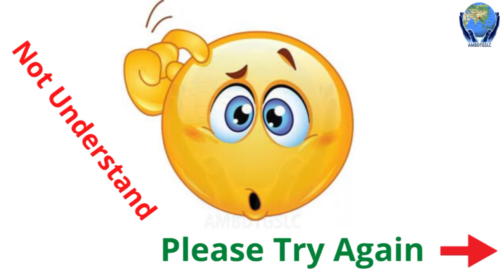Baby kids. How to Make Paper Airplane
Hi friends today i am showing how to make paper airplanes that fly
How to make a paper airplane - best paper airplane , Paper airplanes that fly far
Hello Friend... বিভিন্ন বিজ্ঞান মেলার প্রজেক্ট এবং Science And Technology সম্পর্কে জানতে চাইলে Real Life of Technology চ্যানেলটির সাথেই থাকুন।... সব সময় শিক্ষামূলক সত্য মিথ্যা ও বাস্তব ভিডিও গুলি তুলে ধরার জন্য, আমাদের এই চ্যানেল,. এখন থেকে বিভিন্ন বিজ্ঞান মেলার প্রজেক্ট Science And Technology সম্পর্কে এবং বিভিন্ন প্রয়োজনীয় নিত্য নতুন ভিডিও গুলো তুলে ধরব এই চ্যানেলে

Baby kids
Paper Airplane
Make Paper Airplane